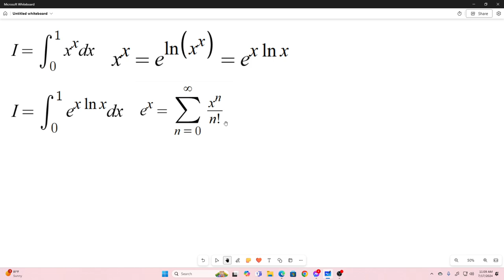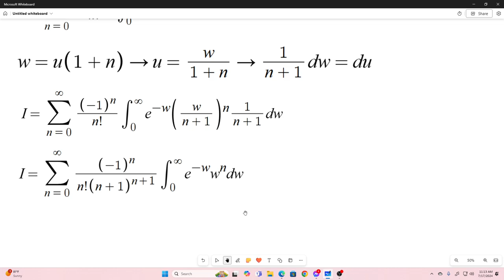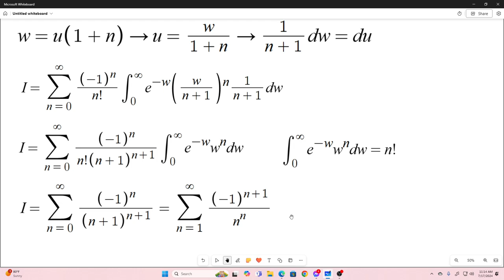Bonus Integral 12 - ∫ from 0 to 1 of (x^x) dx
Evaluating ∫ from 0 to 1 of (x^x) dx using Taylor series and a previously derived result.